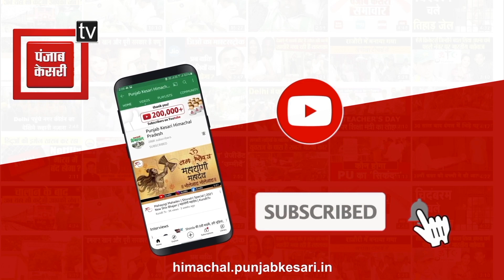बाढ़ ग्रस्त क्षेत्र का जायजा लेने ऊना पहुंचे मुकेश अग्निहोत्री, सुनिए क्या कह रहे...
बाढ़ ग्रस्त क्षेत्र का जायजा लेने ऊना पहुंचे उपमुख्यमंत्री

मुकेश बोले- प्रदेश में 800 से ज्यादा HRTC रूट प्रभावित

IPH को 300 करोड़ रुपए से ज्यादा का नुकसान